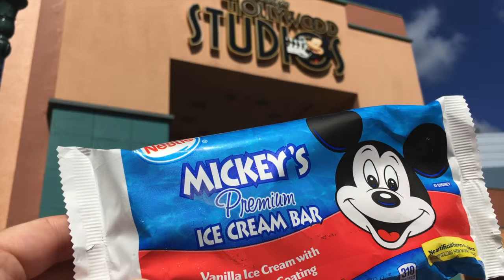Toy Story Land - Short Videos and photos from iPhone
Very Short Vlog of Toy Story Land in Hollywood Studios as Camcorder broke so just used phone!